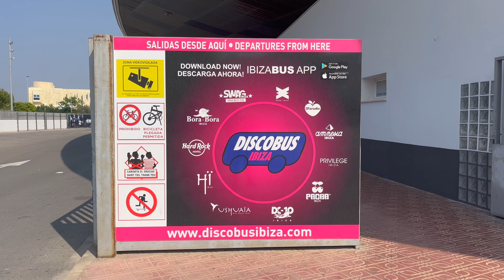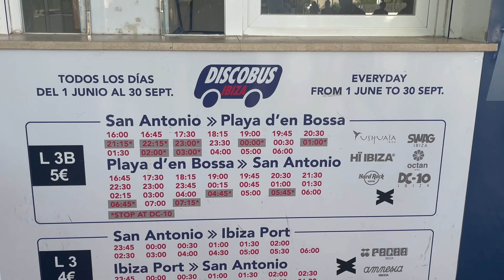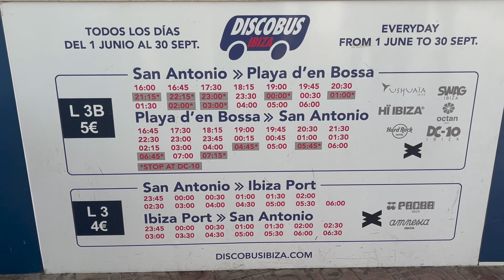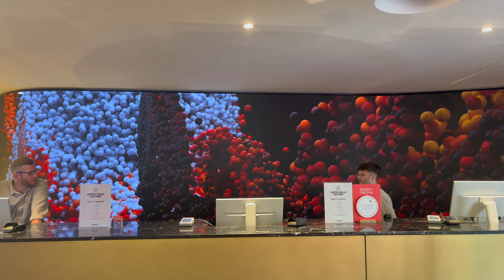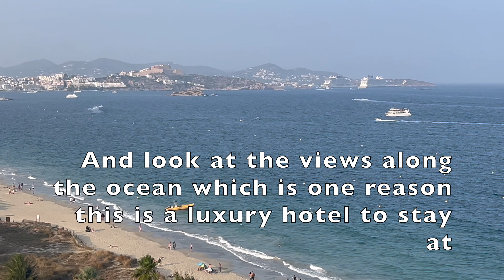Disco Bus & Ushuaia Vip Hotel Tour and Party 🌞🇪🇸 San Antonio to Playa D'en Bossa 🚌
Ushuaia Vip hotel tour and Dimitri Vegas & like Mike Gig, amazing a must see 😎

Disco bus price from San Antonio to Playa D'en Bossa Ushuaia and Hi Ibiza €5.00 each way and journey around 45 minutes check out  @ Great article on the disco bus and times 😎
Ushuaia Ibiza Beach Hotel is a popular luxury hotel located in Playa d'en Bossa, Ibiza. Known for its vibrant atmosphere, it features a large pool area, beachfront access, and a lively nightlife scene. The hotel often hosts renowned DJs and events, making it a hotspot for party-goers.

Guests can enjoy stylish rooms, multiple dining options, and a stunning view of the Mediterranean. If you’re looking for a mix of relaxation and excitement, Ushuaia is a great choice! Are you planning a trip there?